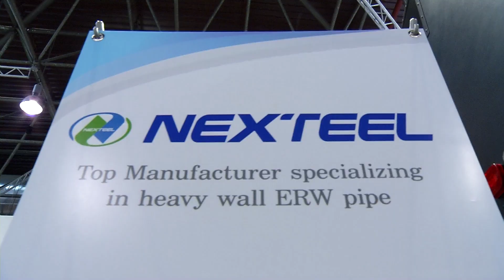wire&Tube 2018 - ITECO EN Tube